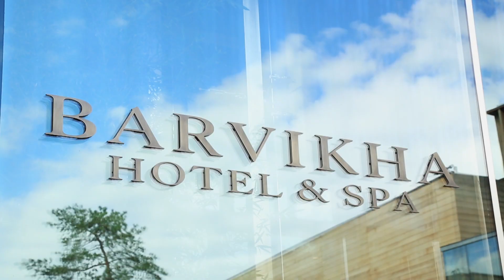Идеальное утро невесты! Perfect bride's morning!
Свадьба Алисы и Дмитрия, самое лучшее утро невесты. Олег Кальян. Oleg Kalyan. Идеальная организация, агенство Wedding Consult, Ксения Афанасьева.